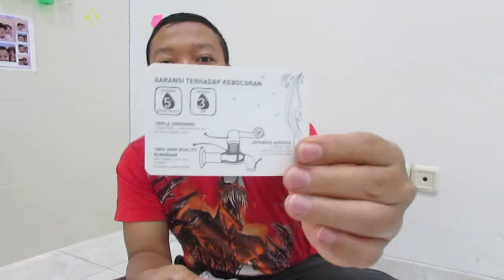Tutorial | Memasang Kran Air | DIY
Video ini bermaksud memberikan panduan mengganti kran air yang sudah bocor dan diganti sendiri dengan menggunakan alat yang sangat sederhana yaitu Kunci Inggris.

Selain mudah dan simple dalam meberikan tutorial, langkah-langkah yang jelas akan memudahkan siapa aja dalam mengikuti dan mepraktekan langsung dirumah tanpa harus menunggu tukan datang dan mengerjakan untuk kita.

Do it yourself maka lo akan mendapatkan pengalaman berharga dari setiap kerjaan atau kegiatan yang lo lakukan sehari-hari.

Selamat Mempraktekan.